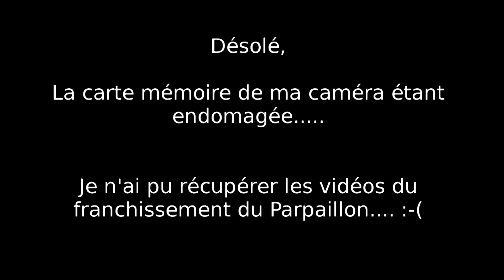Alpes Aventure Moto festival 2019 -- AfricaTwin vers le Parpaillon (2780m) avec Jean-Michel Bayle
Rassemblement de 26 Honda Africatwins tout modêles (et 2 Honda XLR 125 ;-) ), 100 km de pistes guidé par Jean-Michel  Bayle jusqu'au Col du Parpaillon.  ____________
Musique Libre de droits obtenues de auboutdufil.com
Titre 1 : InClosing - Daypast /
Titre 2 : Rue de Prague - Ignite
/ Titre 3 : Shearer - Nolove